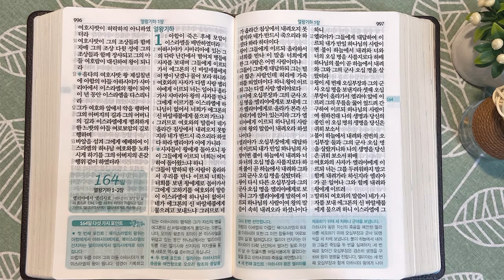나봇의 포도원을 탐내는 아합 | 통독성경 163일 | 열왕기상 20~22장 | 통박사 조병호의 1년1독 성경통독 | 성경지리와 역사를 통으로